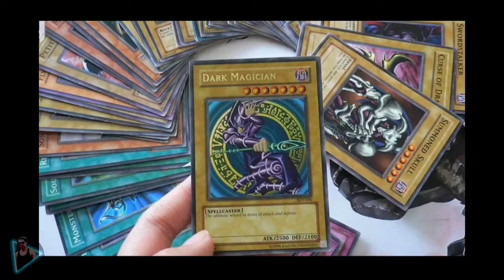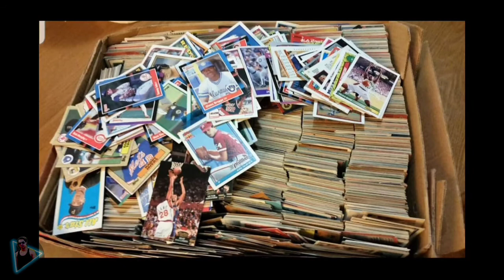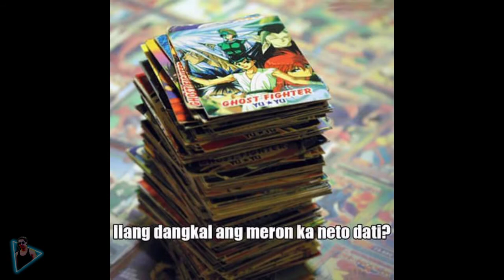childhood memories😃 Batang 90s! nung dipa uso ang gadgets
Batang 90s kaba!
kay sarap balikan ang nakaraan.

clips and photos are edited under the fair use of youtube law for no copyright infrigement intended.